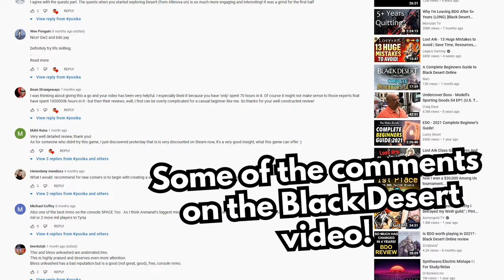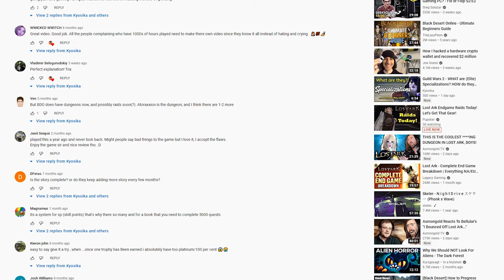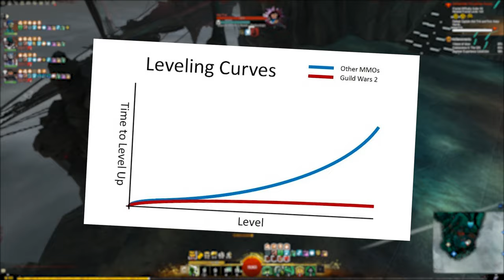Are MMOs a waste of time?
Endless gear treadmills, walking back and forth for hours, playing a game for 500 hours before you get to the fun... These things are sadly very common in MMOs nowadays. It's widely accepted but I do feel that this is a waste of time.

A few months ago I started to write down some points that bothered me and points I'd like to change about the current MMOs out there. This all came together in this video. I love to hear what you think about it:

The following will be answered in this video:

• Are some MMOs even worth playing?
• How long should it take before an MMO gets fun?

Hop to a specific segment? Use the Timestamps:

0:00 - "Play 500+ hours before your make your judgement"
1:35 - What does Josh Strife Hayes think about it?
3:00 - A divide in the playerbase... and how much time can you play?
6:10 - How long should it take before an MMO gets fun?
7:15 - Reaching the "Quitting Point"
8:00 - A possible solution: How to keep you excited!
10:05 - The fun is at max. level... LET'S USE A BOOST!!1!
11:30 - How are the current MMOs holding up? Do they waste your time?

Play Guild Wars 2 for free!
Get Guild Wars 2: Path of Fire, Heart of Thorns & End of Dragons